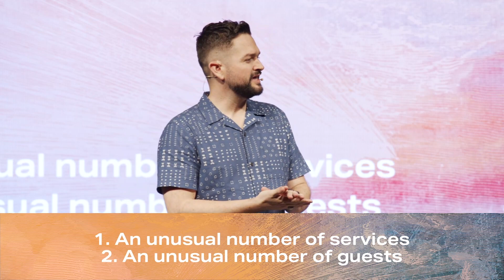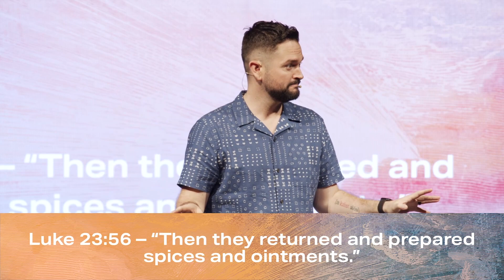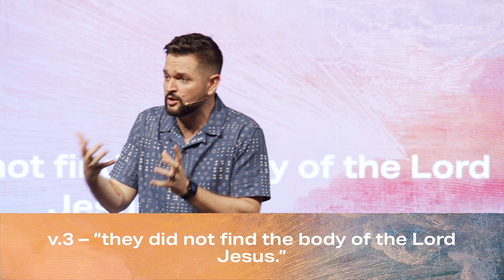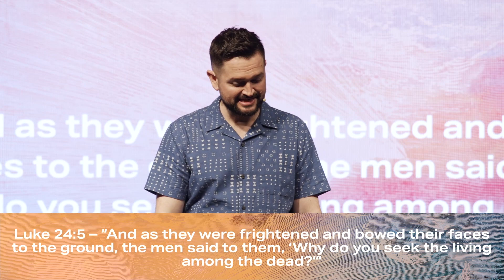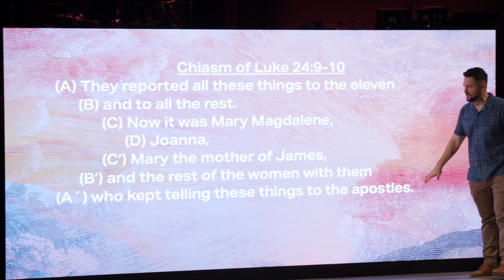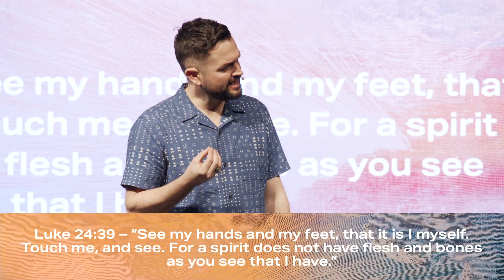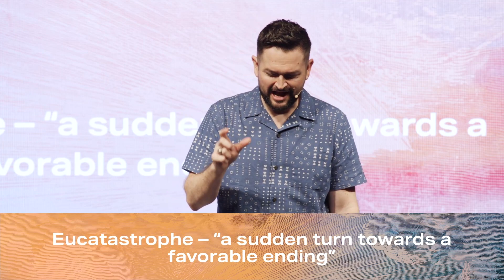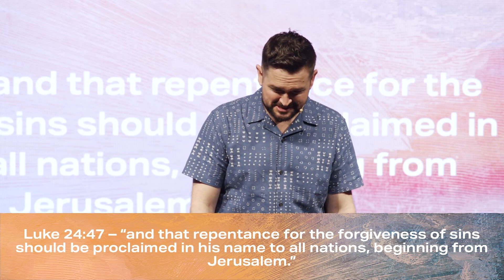An Unusual Sunday Morning – Easter Sunday – Sermons – Derrick Bledsoe – 4/9/23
He is Risen! Check out this message from pastor Derrick Bledsoe for Easter Sunday.

We are all about the help, hope, and healing of Jesus.